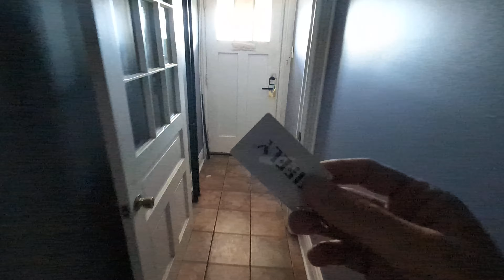Welcoming new tenants to new home with welcome gift card and digital fobs for their convenience